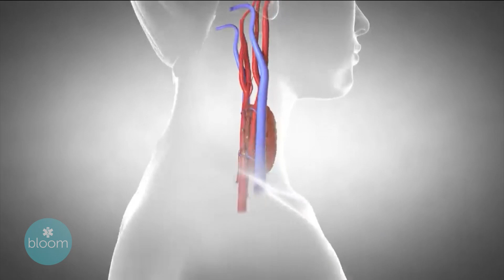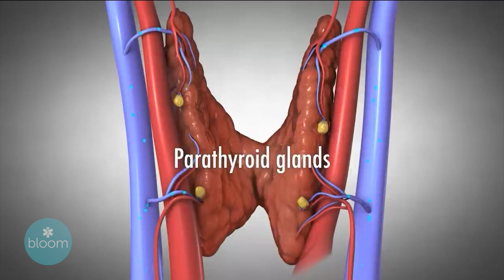Parathyroid Disease Awareness Month with Dr. Jim Norman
Dr. Jim Norman of the Hospital for Endocrine Surgery had the honor of going on WFLA's Bloom program to chat with Gayle Guyardo about Parathyroid Disease Awareness Month.

Watch the full video to learn about the parathyroid glands and their function, who parathyroid disease affects and what the symptoms are, how to treat parathyroid disease, and the importance of selecting the right doctor to avoid devastating consequences.

Learn more about parathyroid disease, parathyroid surgery and become a patient at the Hospital for Endocrine Surgery

00:00 Introduction to parathyroid disease awareness
00:29 What are parathyroid glands and their function
01:01 Parathyroid glands as calcium regulators
01:40 Effects of parathyroid tumors on calcium levels
02:07 Importance of monitoring calcium levels
02:34 Treatment by removing defective parathyroid gland
03:01 Need for expert parathyroid surgeons
03:28 Consequences of untreated parathyroid disease